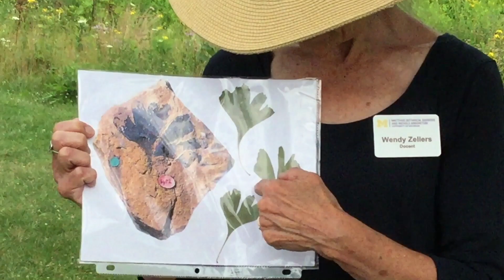On the Trails with Matthaei-Nichols Docents: Ginkgo Tree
Volunteer docent Wendy Zellers talks about the ginkgo tree and why this living fossil is her favorite tree.